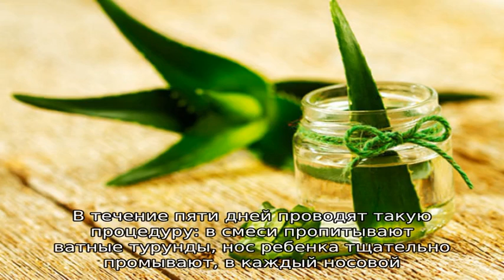Алоэ детям. Как лечить насморк и кашель с алоэ? Рецепты народной медицины с алоэ для детей